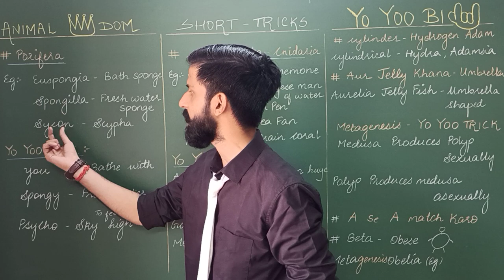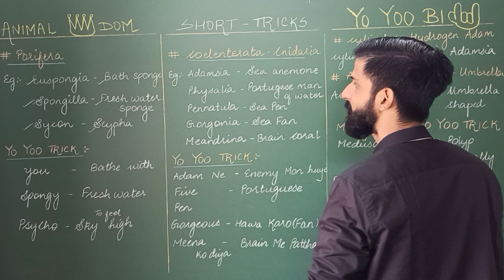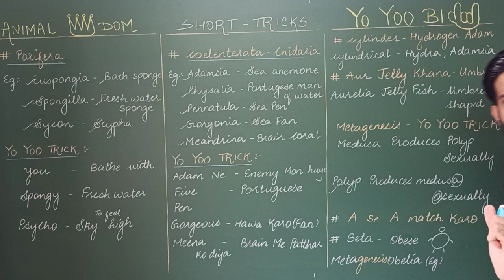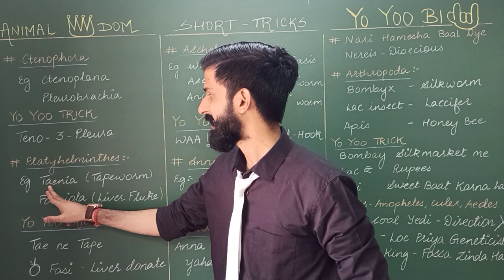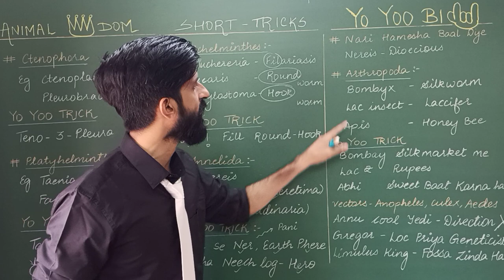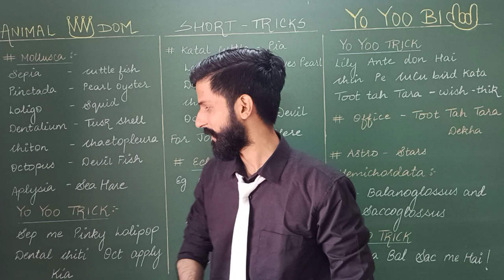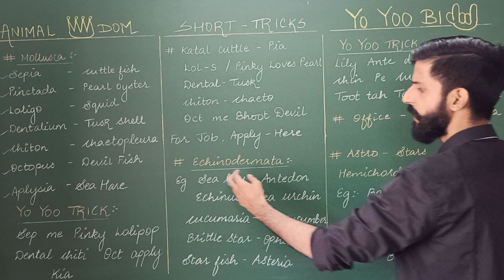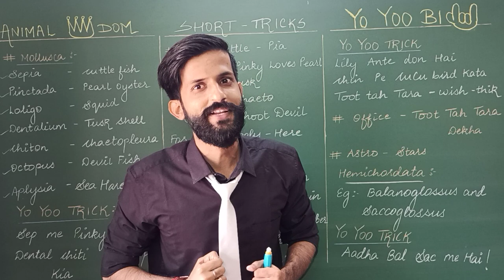Animal Kingdom | Non Chordates Examples | Best Short tricks | Yo Yoo Bio 🤘 Dr Vaibhav Awasthi